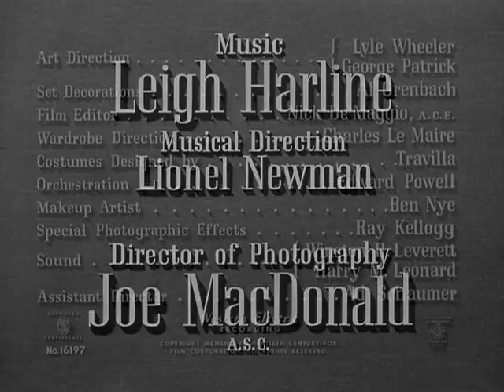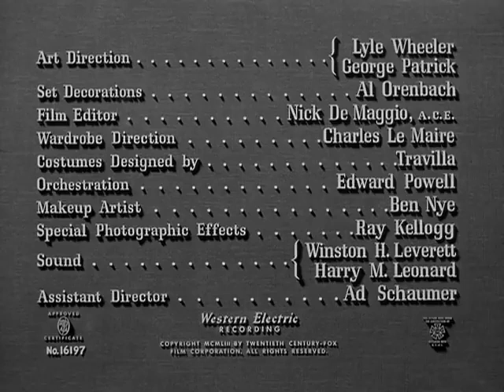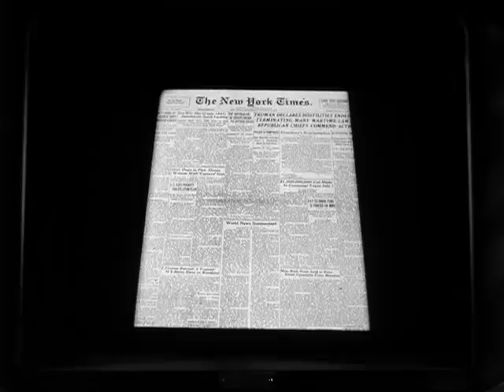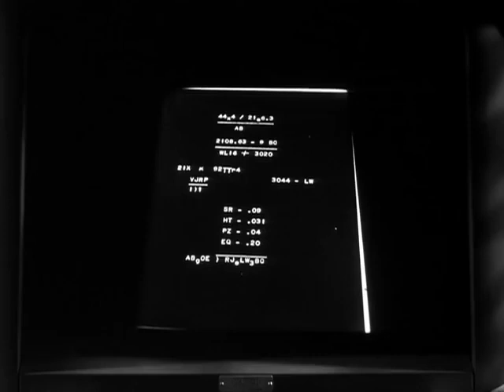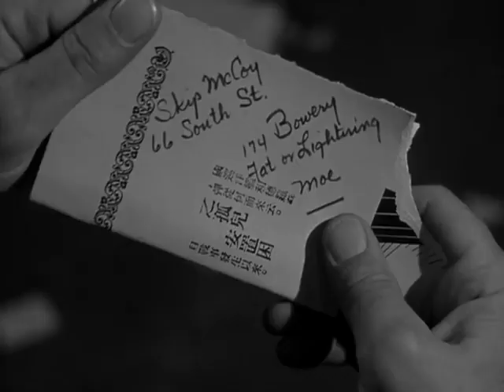Pickup on South Street - 1953, USA Featuring Richard Widmark, Jean Peters Film Noir - Full Movie